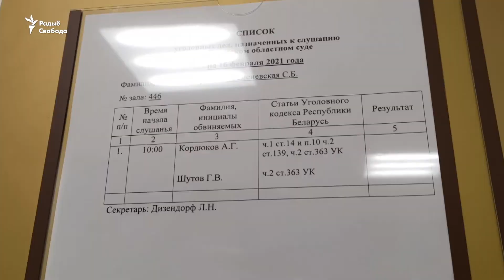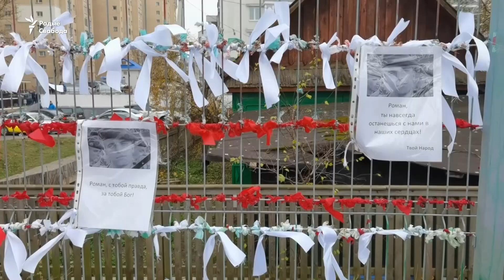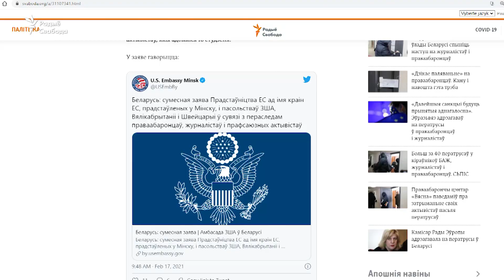Як настаўляюць маладых пракурорш і хто загадаў разганяць пратэсты вайскоўцам /Итоги недели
Стала вядома, хто аддаў загад выкарыстоўваць узброеных вайскоўцаў падчас пратэстаў у Берасьці. Маладых пракурорскіх работніц настаўляе асабіста генэральны пракурор. У Беларусі прайшло некалькі гучных судовых працэсаў, на якія Захад адрэагаваў новымі санкцыямі. Агляд падзеяў тыдня з камэнтарамі аналітыкаў.

Стало известно, кто отдал приказ использовать вооруженных солдат во время акций протеста в Бресте. Молодые прокурорши получают личные инструкции от Генерального прокурора. В Беларуси прошли и начались несколько громких судебных процессов, на которые Запад ответил новыми санкциями. Обзор событий недели с комментариями аналитиков.